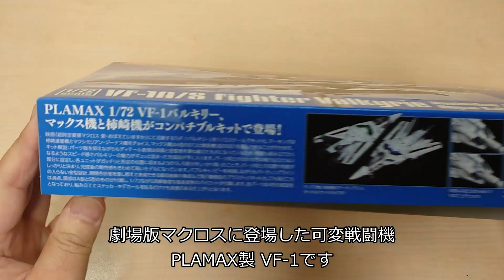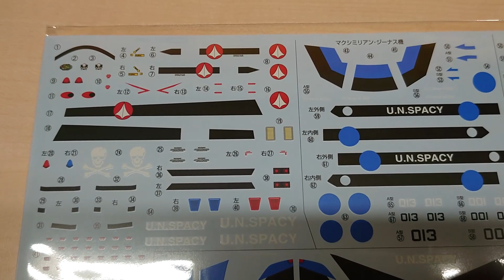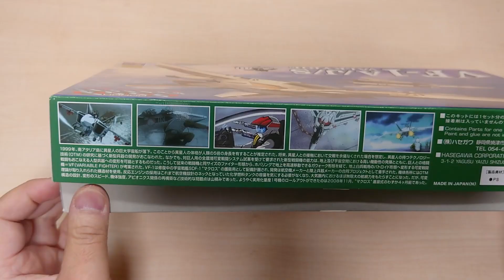VF-1 バルキリー ファイター仕様 #1 1/72 PLAMAX製とハセガワ製の比較製作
超時空要塞マクロス 劇場版に出てくる、バルキリー VF-1です。

PLAMAX製は作ったことがなく、ハセガワ製で素のファイター形状は作ったことがなかったので同時進行で製作しました。

この動画は比較と簡単な後ハメ作業などの下処理です。

1:01 PLAMAX ランナー紹介　(パイロットシールがないのでフォッカー機は色のみです)
2:49 HASEGAWA ランナー紹介
3:25 腕比較
3:41 主翼比較
4:28 機種部分比較
6:00 胴体比較
6:23 HASEGAWA 後ハメ加工
7:25 胴体合わせ目消し比較
10:09 PLAMAXエアインテイク後ハメ加工
11:33 脚部の比較
13:43 翼加工
15:58 PLAMAXキャノピー
16:49 HASEGAWAキャノピー

1/72 VF 1A/S ファイターバルキリー[マクシミリアン ジーナス/柿崎速雄]

VF-1A/J/S バルキリー 1/72スケール プラモデル

ハセガワ  ホログラムフィニッシュ (TF14)

ハセガワ  ミラーフィニッシュ

3Dプリンター 用樹脂

《《Amazonのアソシエイトとして、BOXWORKSは適格販売により収入を得ています》》